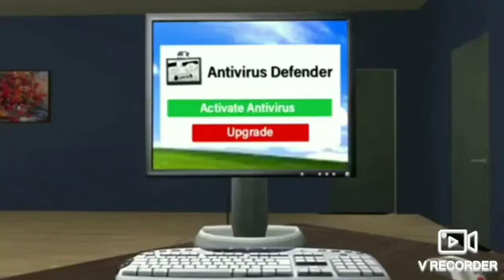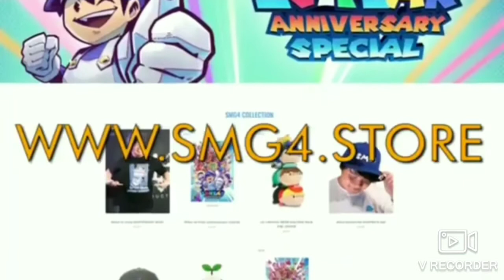Mr.Monitor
SMG4 Channel